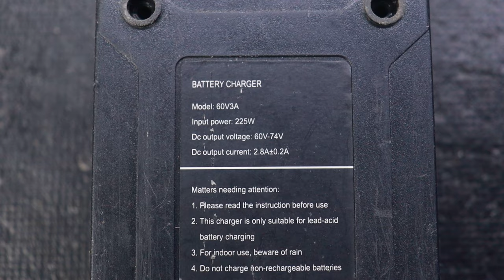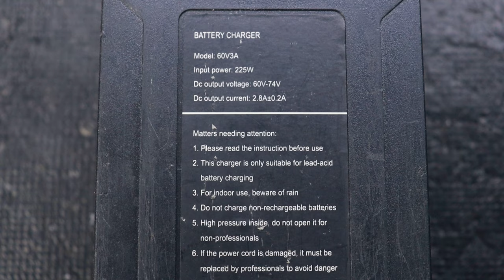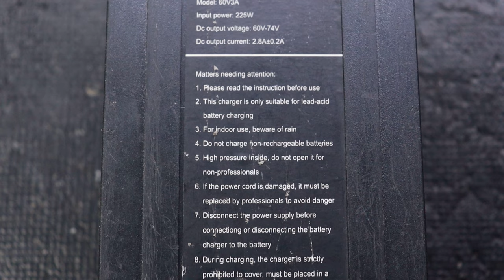Electric Scooter Charger repairing guide in Hindi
About the video: In this video I am going to repair scotty charger. If you want to learn how to repair scotty charger, watch this video till the end. I have explained step by step how to repair scotty charger any fault.